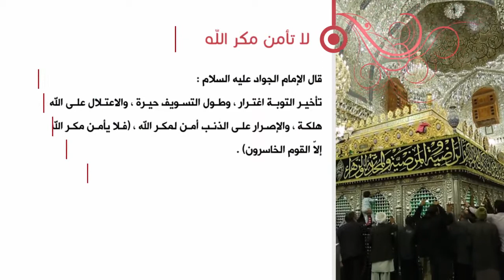كلمة الإمام الجواد عليه السلام - لا تأمن مكر الله - آية الله الشهيد السيد حسن الحسيني الشيرازي